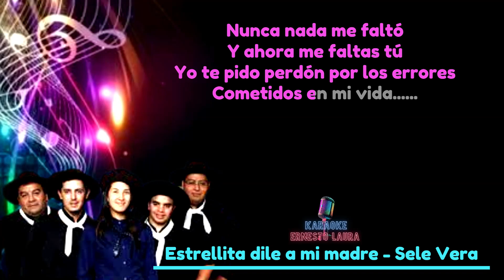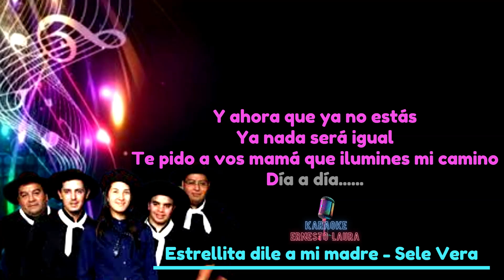Sele Vera y Pampas de Bariloche - Estrellita dile a mi madre - letra